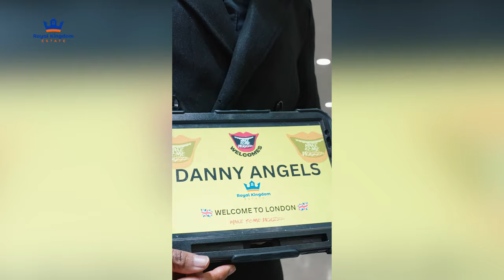TOP REASONS TO BUILD AT THE VIEW , DON’T MISS OUT!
Hi guys, welcome back to the channel. Most of you have been wondering how the projects you intend to build will look like at the view, and how the community layout will be in a few years. Well, we are here to assure you it’ll look breathtaking.